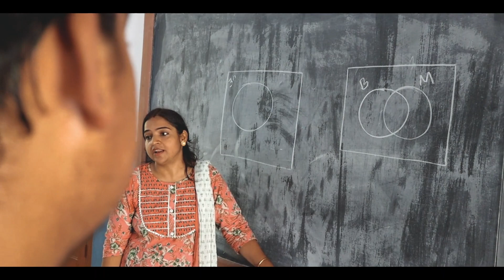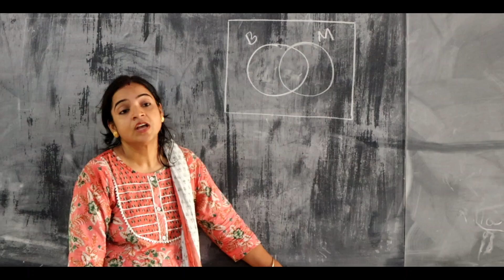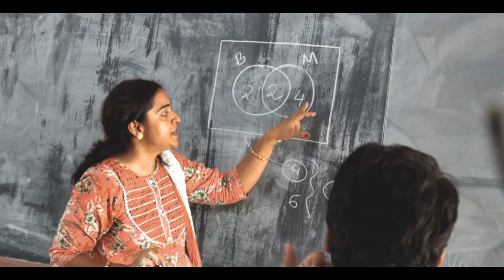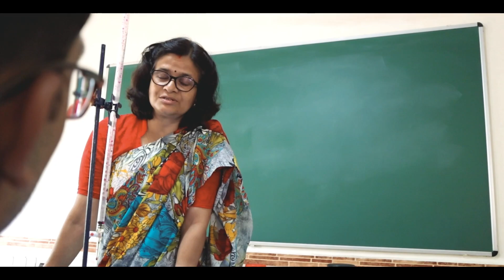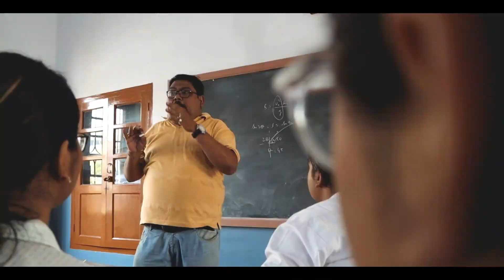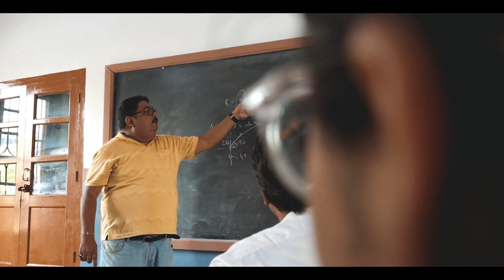Experiential Learning | Team Loyola | Probe 2022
A school vlog- depicting the teaching process in Loyola, Jamshedpur. This was originally made as an entry for the vlogging event of inter-school science fest of JH Tarapore School - Probe 2022. As a matter of fact, this was awarded the first prize there.

Teacher Moderators:
Sir Lalit Agarwal
Tr Aparna Ganguly

Cast:-

Teachers:
Sir Debjyoti Bose - Physics
Tr Aparna Ganguly - Maths
Tr Maitreey Bhattacharya - Biology
Tr Mausumi Chatterjee - Chemistry

Students:
Sarthak Ghosh
Ayan Dasgupta
Khirod Mishra
Disha Choudhuri
Prithvi Raj
Kshitij Aryan
Anam Zafar
Manisha
and a long list of 12thers

Photographers:-
Satyam Chakraborty
Aditya Vinayak

Editor:-
Khirod Mishra

Jai Loyola!